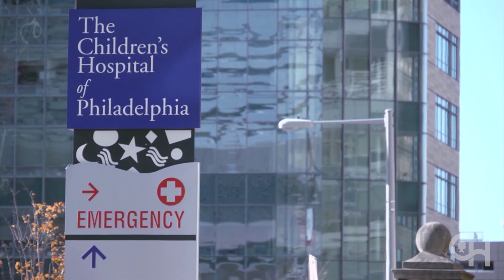Hyperinsulinism in Children: Paige's Story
For decades, Children’s Hospital of Philadelphia has been on the forefront of treating hyperinsulinism.

See how that expertise benefited Paige, who was cured.

Paige’s family initially sought treatment at another hospital, but Paige’s blood sugar wouldn’t stay in the safe range. Her parents brought her to CHOP. There, Surgeon-in-Chief N. Scott Adzick was able to remove only the part of her pancreas that was making too much insulin, preserving the rest. Dr. Adzick has performed more pancreatectomies than any other surgeon — more than 500 — and Paige was cured of the disease.

Dr. Adzick is part of the multidisciplinary team that makes up CHOP’s Congenital Hyperinsulinism Center, the most active center in the world. HI is rare, with only one case in 50,000 births, but CHOP’s unparalleled experience treating these children means patients receive the best, most advanced care available. The center is directed by pediatric endocrinologist Diva De Leon, MD.

Further testing determined that Paige had an uncommon type of HI called localized islet nuclear enlargement or LINE. LINE-type occurs in about one in 500,000 births — making her case the rarest of the rare.

When a baby has HI, the beta cells in their pancreas release way too much insulin, which lowers their blood sugar to dangerous levels. Severe low blood sugar can cause seizures and, potentially, brain damage, so it’s essential to raise sugar levels to the normal range, and keep them there. Sugar is also necessary for brain growth and development.

Unfortunately, not all children can be cured. About half of the approximately 80 patients who come to CHOP each year can have their HI managed with medication. Other patients, who have a form of the disease called diffuse hyperinsulinism, need to have nearly all of their pancreas removed to keep their blood sugars under control. Researchers at Children’s Hospital are actively exploring ways to improve treatment for these children.

Other children have a form of the disease called focal hyperinsulinism. This can often be cured through surgery.